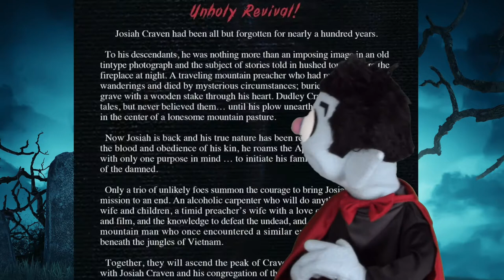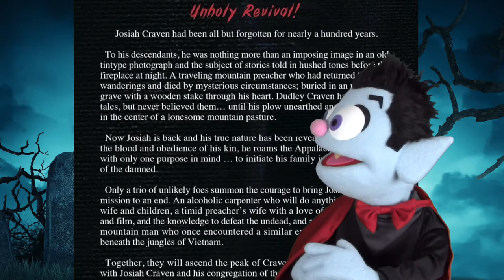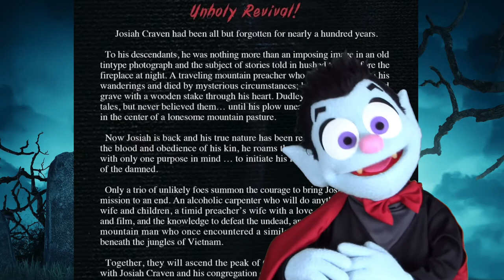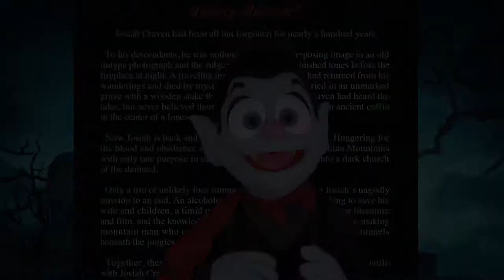Blood Kin by Ronald Kelly | Spooky Noodles Reviews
Special thanks to Deadward, The Vampire for his roll in this video.